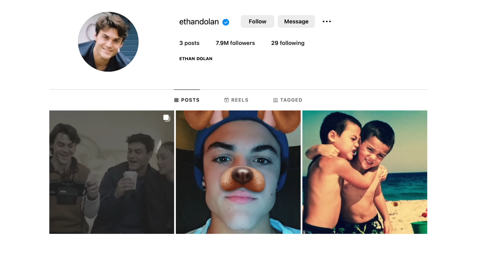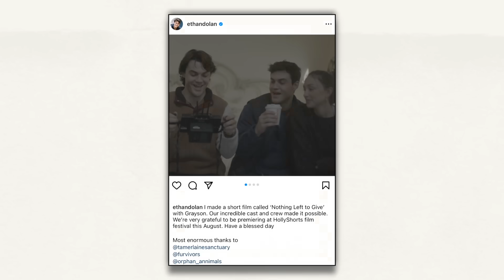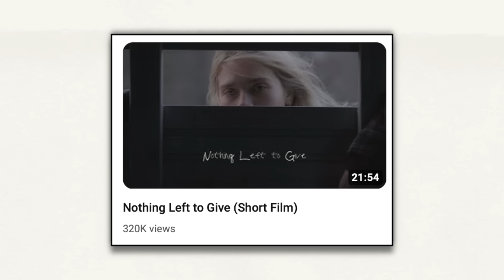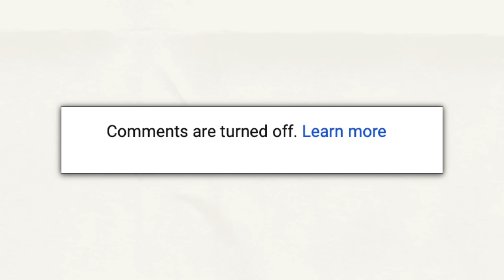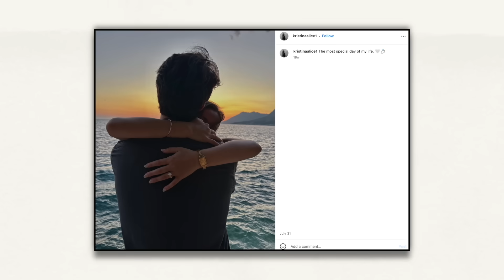WHAT HAPPENED TO THE DOLAN TWINS?!